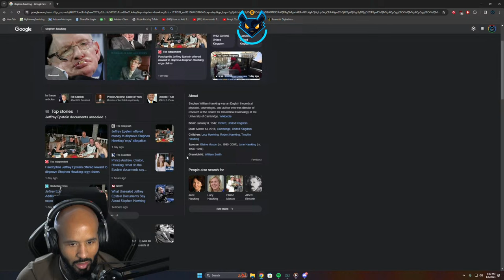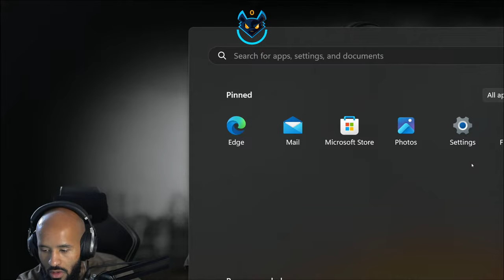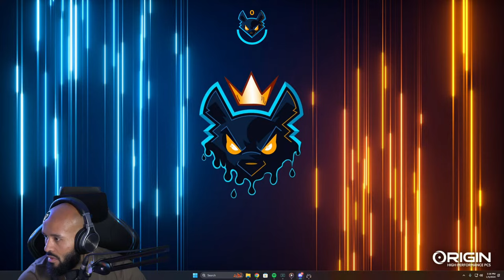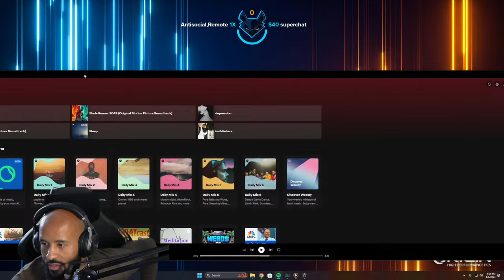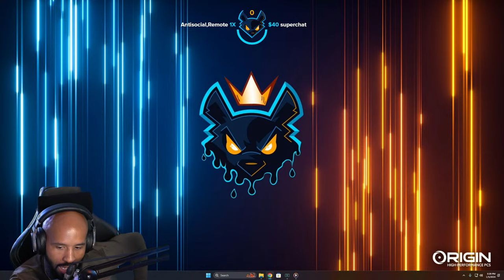Escape From Tarkov Fresh WIPE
♦ Next fight is UNKNOW
♦ Save A Warrior is a 72-hour program for veterans, active-duty military and first responders living with complex post-traumatic stress (C-PTS). Each cohort consists of 10 participants and focuses on beginning the healing from the devastating effects of C-PTS that leads to suicide and suicidal ideation.